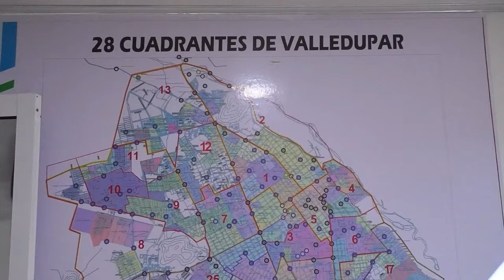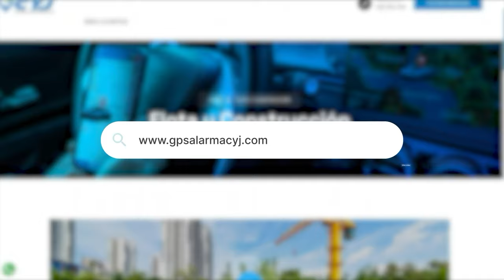DOS PRESUNTOS INTEGRANTES DEL CLAN DEL GOLFO CAPTURADOS EN BOSCONIA, CESAR